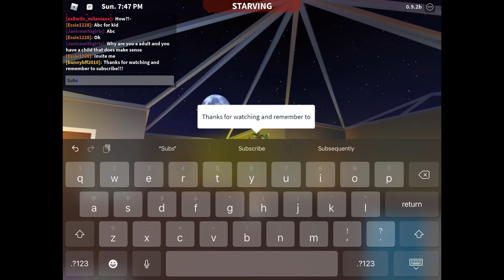Contemporary house tour in blocks berg $ 58,000+